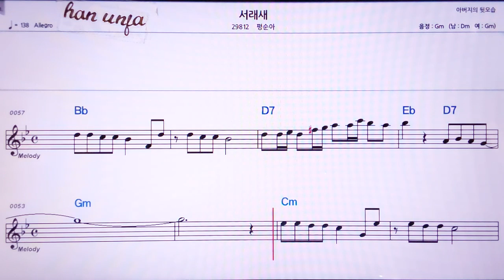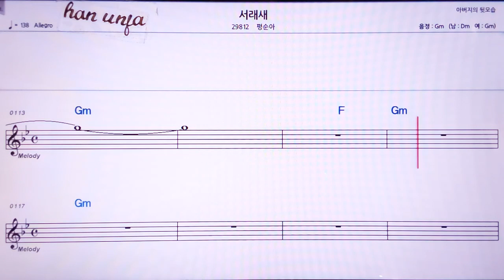💖서래새/평순아 👍MR,노래방, 악보, 코드,Karaoke With Sheet Music